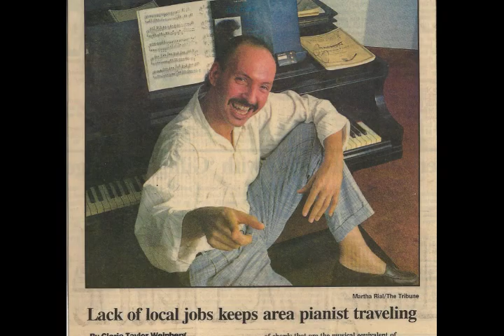Robert Steinberg, Pianist - Gentle Rain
30 years solo pianist on Treasure Coast
Frances Langford's last accompanist
MidiOpera Virtual Orchestra productions for opera and Broadway

Notable work
Monday Night Jazz Lyric Theater 1989 Producer and pianist
Carnival and other cruise lines 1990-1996 Pianist
Unity Churches Jensen Beach and Port St. Lucie

Country Club Pianist 1985-present including:
Sailfish Point, Willoughby GC, PGA Member's Club, PGA Resort,
Hobe Sound CC, Meadowood CC. Pelican YC

Restaurants:
David's in the Courtyard 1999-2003
Le Rescatore Bridge Rd.
11 Maple St.

Corporate gigs:
Martin Memorial Foundation, Wilmington Trust, St. Lucie County Fenn Center, DiMicelli Caterers, Bottoms Up Beverages, Entertainment Consultants, Groucho Productions.

Annual gigs:
Taste of Jensen Beach 7 years
Premier Realty Appreciation Event 5 years
Golf Awards Meadowood CC
Martin Memorial Fundraisers 4 years